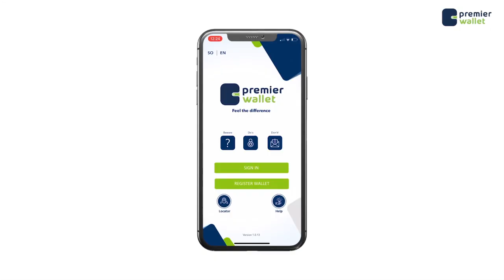Taliska Booliska Jowhar oo awaamiir cusub dul dhigay shacabka magaaladaasi